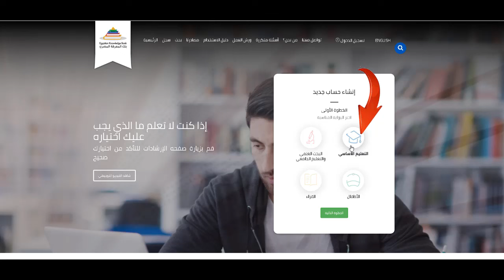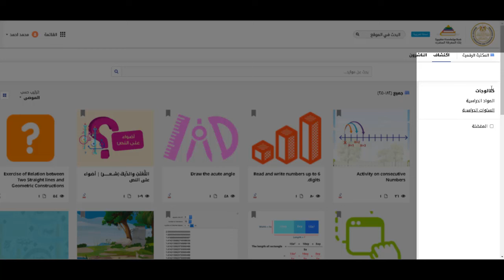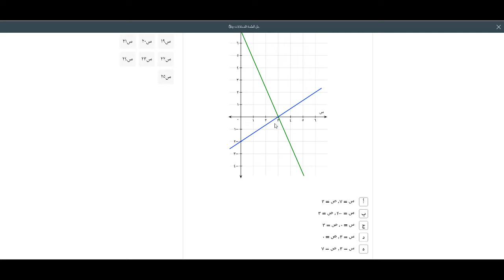بنك المعرفة - ازاى بتسجل بدون اميل - ازاى بتجيب الاسئلة على الدروس لاى مرحلة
ازاى بتسجل على بنك المعرفة وازاى بتنشئ اميل  وازاى بتجيب الاسئلة بالتفصيل على كل درس لاى مادة لاى مرحلة